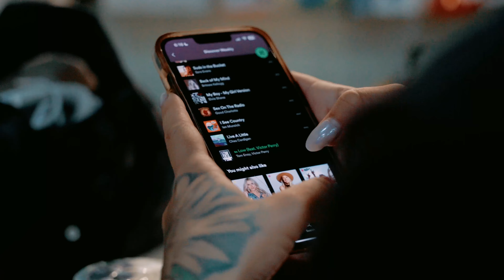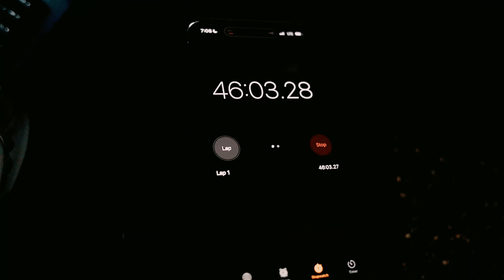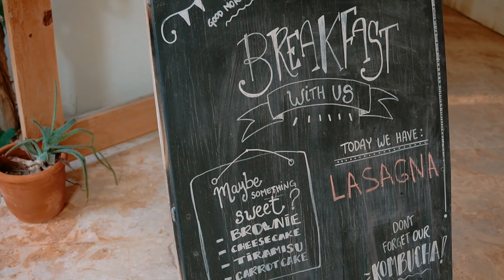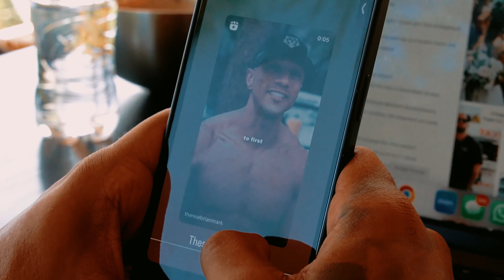6.5 Weeks Out Back Day Men’s Physique Ep. 5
In todays episode I take you guys through a gnarly back day at the gym, and basically why I am doing these movements/what body parts i'm targeting to grow certain muscles. We then dive into a little bit of my morning routine here in the Dominican. LFG!

Want To Stay At Our Air Bnb?  Click The Link Below To Rent!